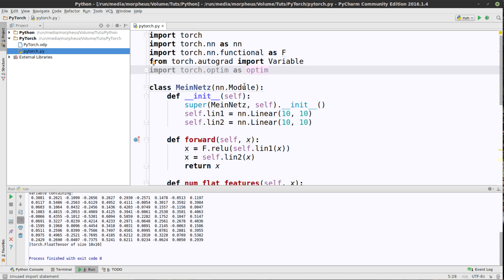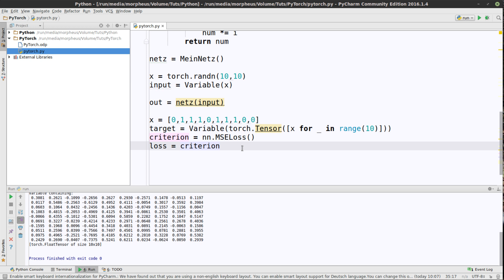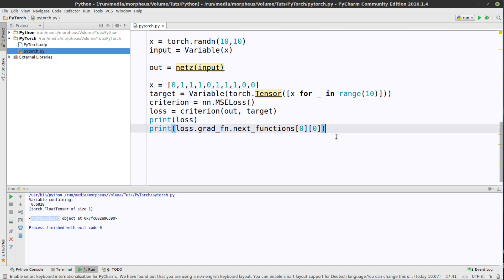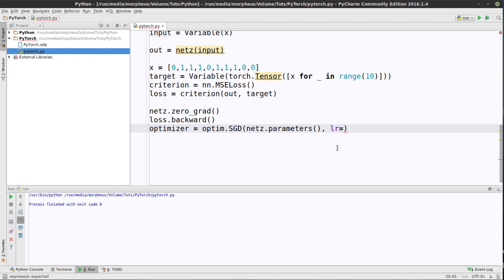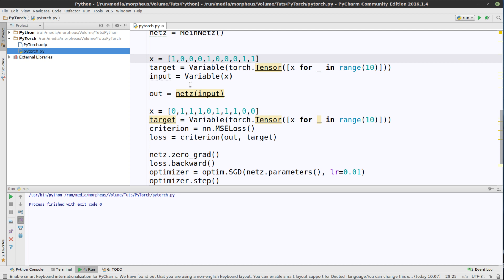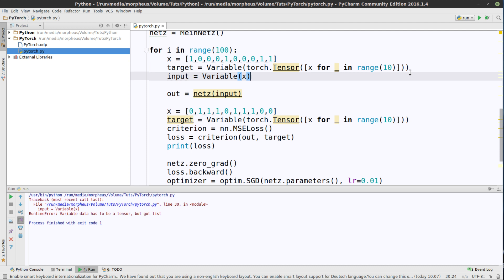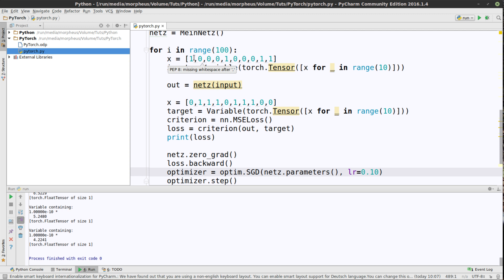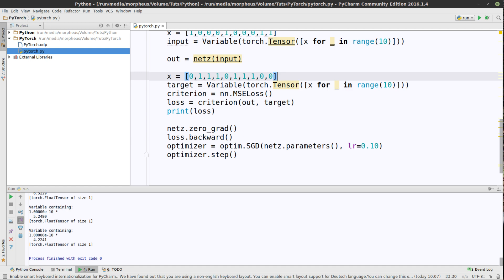Pytorch Tutorial #6 - Das Netz lernen lassen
In diesem Tutorial geht es um den Backpropagation-Algorithmus, mit dem wir unser Netz trainieren. Dazu nutzen wir einen Optimizer und ein Loss-Kriterium.

Playlist * *Meine Website mit allen anderen Kanälen und Newsletter* *